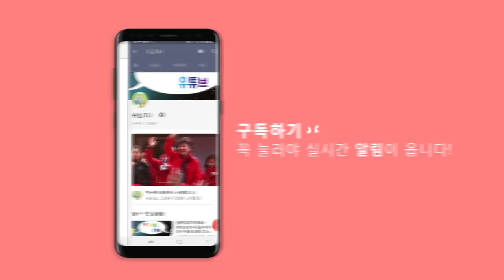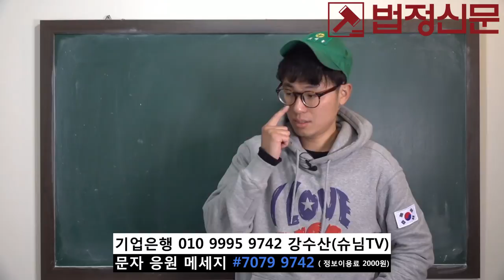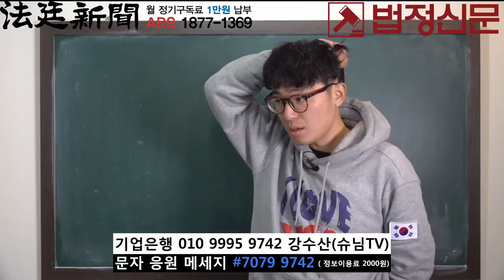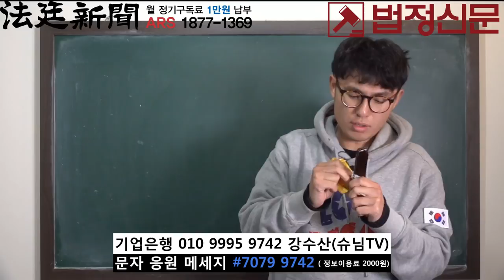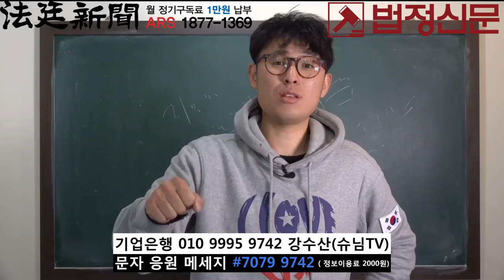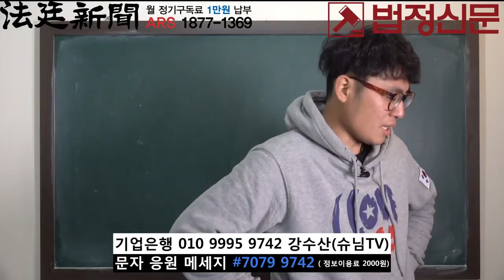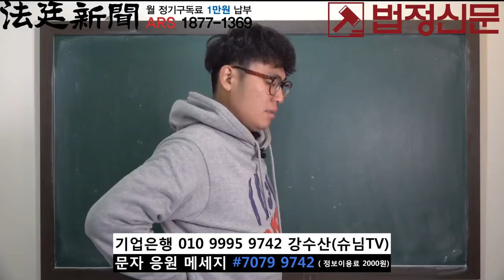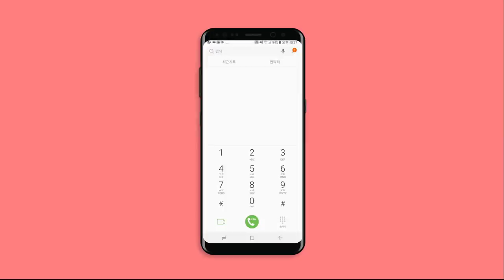[윤상현 의원은 결국 대한애국당으로 간다!] 강수산의 시사이다 125화 20181212